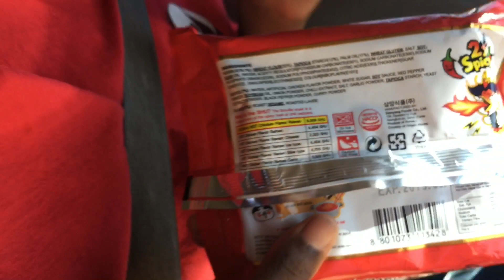2X SPICY RAMEN NOODLE CHALLENGE!!! With no drinks!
So we are shaking things up a bit and bringing you the heat... LITERALLY!!! Marissa tried out the spicy ramen noodle challenge and see if she gets through with it!
Catch is, she cannot drink any type of liquid until she finishes her whole bowl!

Do you think she can do it? Watch to find out!!